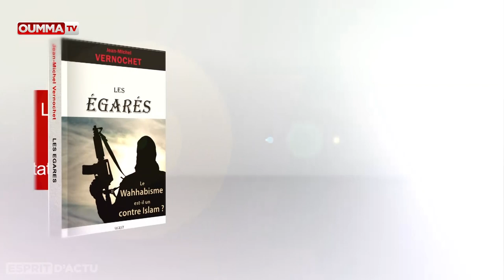Le "califat islamique": Un prétexte pour relancer la guerre en Syrie?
De retour d'Irak, Jean-Michel Vernochet analyse dans l'Esprit d'actu   la situation qui règne dans ce  pays.  Politologue, auteur de plusieurs ouvrages, Jean-Michel Vernochet est l'auteur de du livre "Les égarés : Le Wahhabisme est-il un contre Islam ?" paru aux éditions  Sigest.